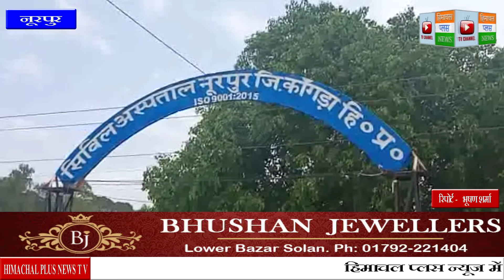नूरपुर के युवा कोविड सेंटर के कर्मचारियो को निशुल्क उपलब्ध करवाएंगे खाना